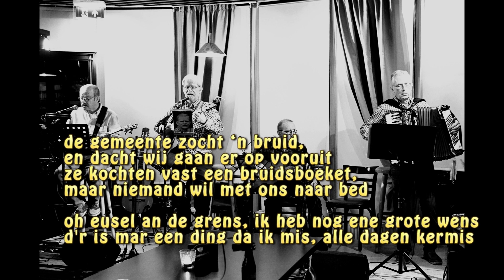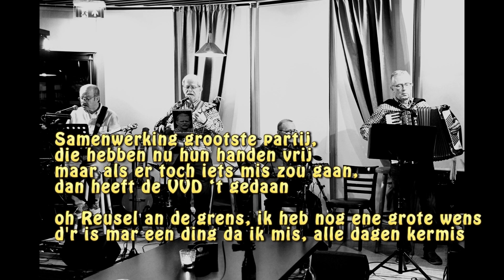Anderszum met Reusel an de grens